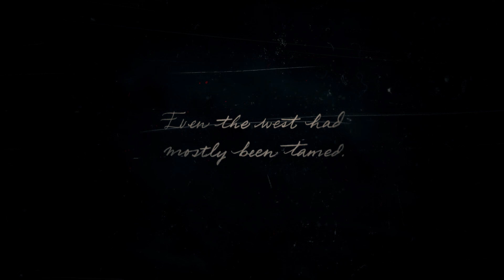[4K UHD] RED DEAD REDEMPTION 2 - CHAPTER 1 - PART 1 - 4K HDR Full Gameplay